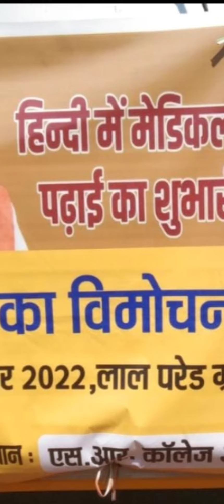मेडिकल की पढ़ाई हिंदी में चिकित्सा के 3 मुख्य विषय की पुस्तकों का विमोचन शानदार प्रस्तुति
मेडिकल की पढ़ाई हिंदी में गृह मंत्री अमित शाह मुख्यमंत्री शिवराज सिंह जी चौहान द्वारा पुस्तकों का विमोचन